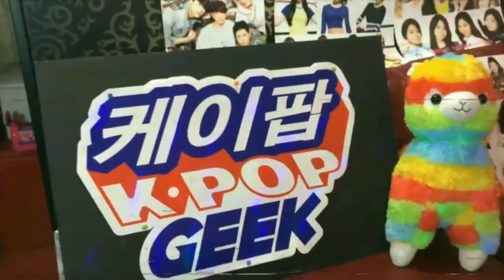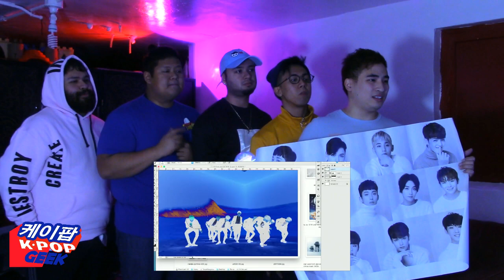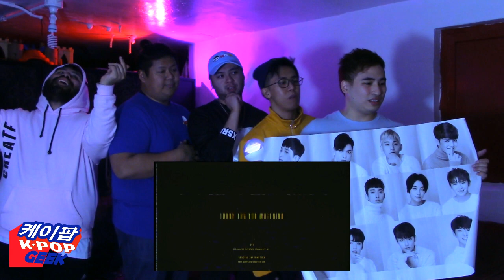[FANBOYS] SEVENTEEN(세븐틴) - 박수(CLAP) MV REACTION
kpop fanboys react to the new music video by Seventeen Clap
'TEEN, AGE'